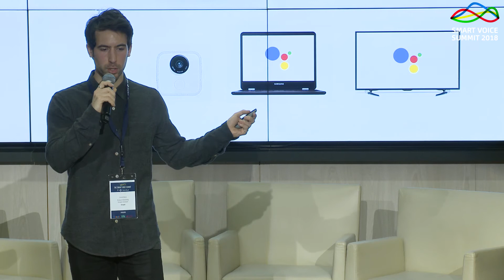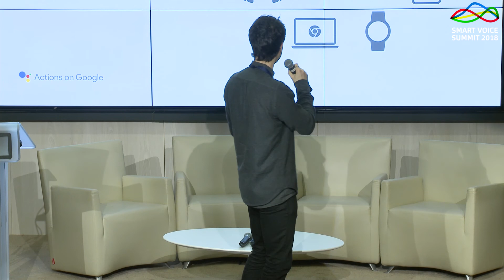Embracing the Voice Revolution by Lionel Mora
Opening keynote : Lionel Mora from Google